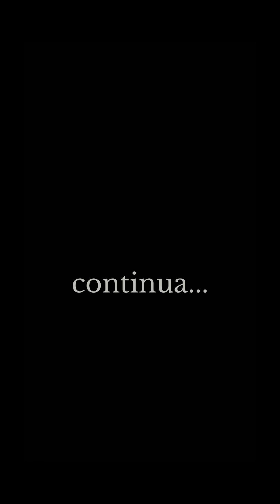Gisele Quintino em 5 atos - Inspiraçãona dificuldade - Parte 2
Você já imaginou a jornada de vida de alguém que superou inúmeros desafios e transformou sua história em uma inspiração para milhões de pessoas? Essa é a minha história. Meu nome é Gisele Quintino, e eu quero compartilhar com você a minha vida em um vídeo emocionante e impactante.

Desde minha infância, eu enfrentei obstáculos que muitos acreditavam serem intransponíveis. Mas eu nunca desisti. Com perseverança, dedicação e muita força de vontade, eu superei cada um deles. E hoje, sou um exemplo vivo de como a resiliência pode mudar a vida de alguém.

Nessa sequencia de vídeos: Gisele Quintino em 5 atos, você vai descobrir como eu transformei momentos difíceis em oportunidades, e como as lições que aprendi ao longo do caminho moldaram a minha vida e a minha perspectiva. Eu não apenas sobrevivi, eu floresci. E eu quero compartilhar essa mensagem de esperança e superação com vocês.